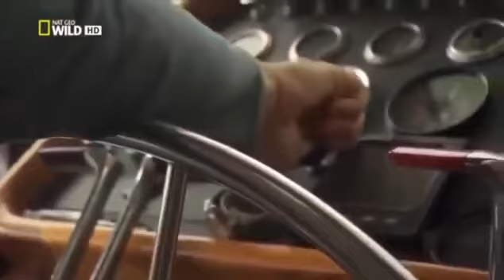[New] - The Secrets Of Great Bear Rainforest National Geographic Documentary 2017 #987